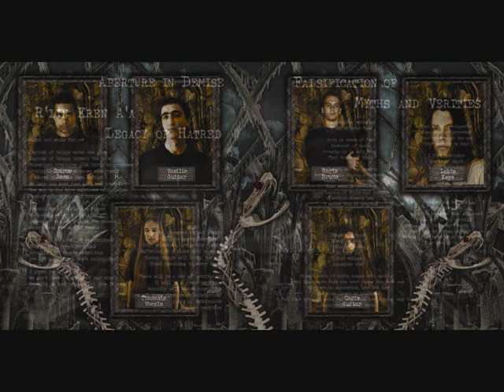Morpheus - Extermination of the Dominant Species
Artist: Morpheus
Album: Extermination of the Dominant Species
Year: 2006
Produced in Nemesis Studio, Greece by Tasos Karapapazoglou
Mastered at Stage-One-Studio, Germany by Andy Classen
Artwork by Jobert Mello, Brazil

Line-up:
Thanasis -- vocals
Chris -- guitar
Vasilis -- guitar
Spiros -- bass
Lakis -- keys
Haris -- drums

Lyrics:

--- Extermination of the Dominant Species ---

Life has lost its essence
World in total putrescence
Fire, burn thy dreams
Ice, freeze every sense

Our existence, our life, civilization, thoughts
Passions, descendants, our desires our reality
Our world, every desperate champion of obscurity
Becomes the coffin of greatest indecency

Where the first ark to be the way
Of sprouting life again
We are the means of life's
Disappearance for keeps
No one can help
Neither man, nor god
If you wish to head, try
But try or die

Wrath will become stronger than ever
Disinclination to perversity
Human race in sorrow forever?
World's regeneration never
Fury will become stronger than ever
Disinclination to perversity

I wash my hands of it
I'll take refuge in silence

Every sermon about life's
Continuance is a big lie
These lines will be
My last goodbye

Exterminate the dominant species
Desolation and feelings of oppression
Life's persecution and mother's assassination
Planet evacuation, copse annihilation
Panic's invigoration and humanity's extermination

Rage will become stronger than ever
Disinclination to perversity,
My last goodbye

Sacrifice to non-existing gods
No claim to choose, life is a lie
Infernal purposes from the beginning of creation
Terrestrial temptations and fictitious predictions
And no right for choices, human race in sorrow forever
World's regeneration never

My last goodbye